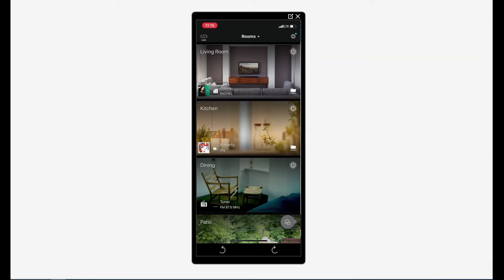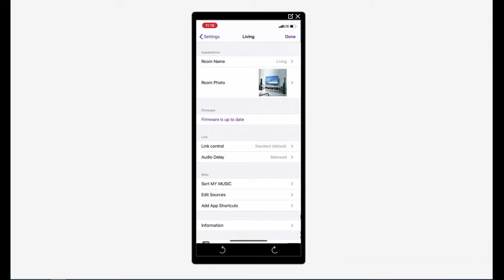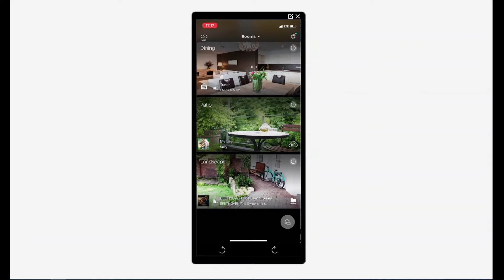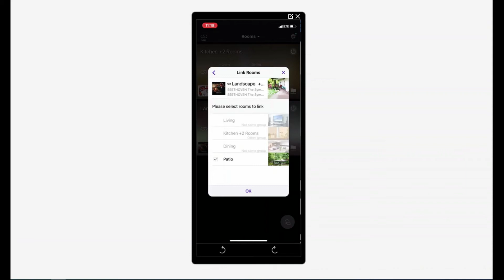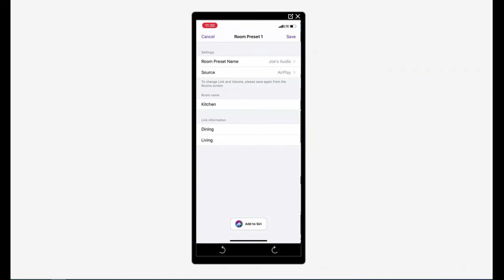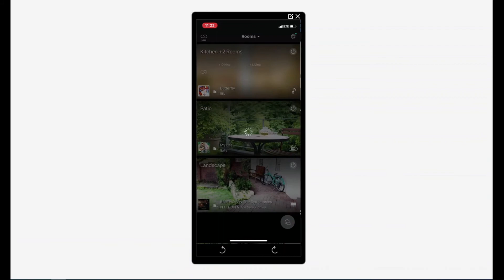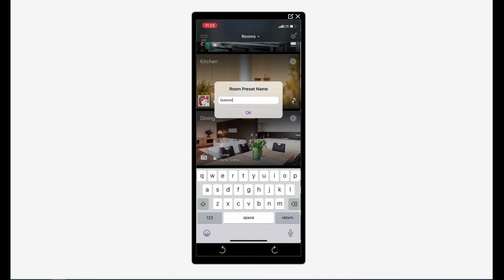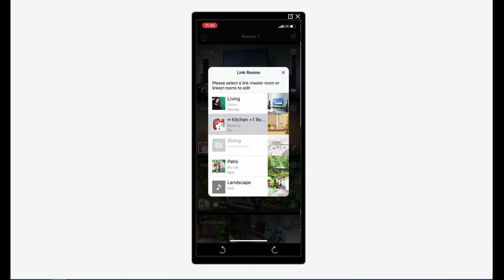Musiccast App Settings - Room Presets - Linking + Room Naming. Easy Set Up instructions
This is for the older app.  Some function may be the same.